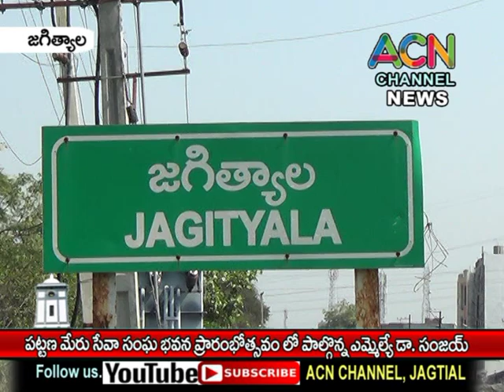జగిత్యాల పట్టణ మేరు సేవా సంఘ భవనం ప్రారంబోత్సవం, పాల్గొన్న ఎమ్మెల్యే డా. సంజయ్